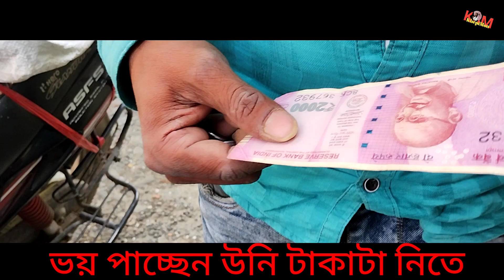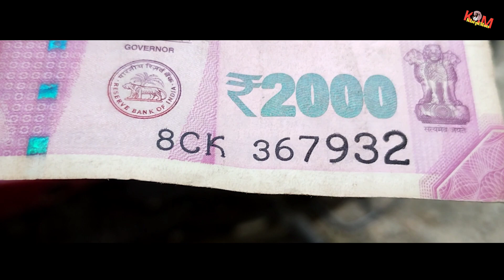Flipkart থেকে কি এলো? Delivery Boy কেন ভয় পাচ্ছে?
Product Delivery করতে আজকে অনেক সময় লাগলো, কোনো দিন দেখিনি।
টাকাটা নিতেও ভয় পাচ্ছিল ডেলিভারি ছেলেটা।

Khepi Mon.

Voice Of Menoka.

Menoka.

Monalisha2838.